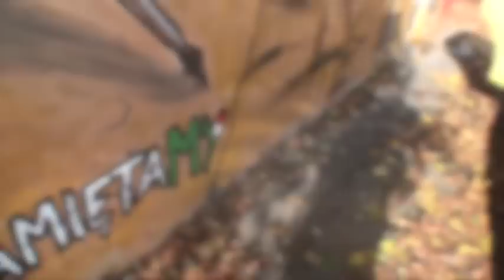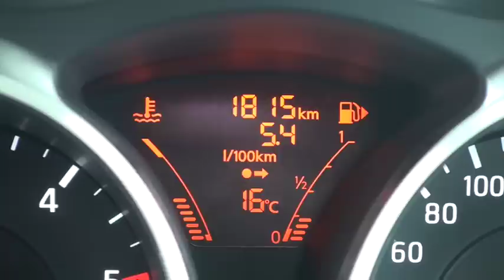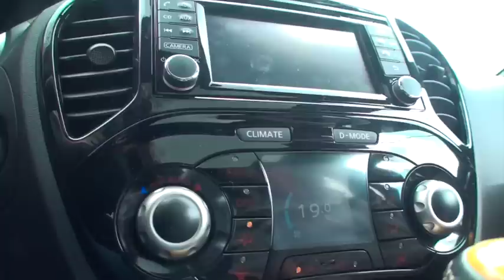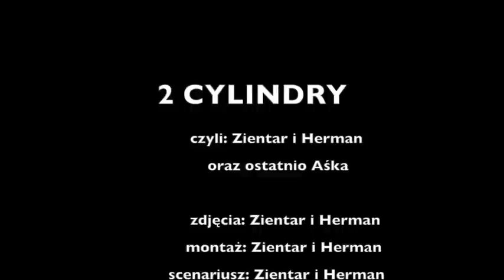Żuczek contra akwarium/2 Cylindry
Aśka w cylindrze prezentuje niezwykle energetycznego Nissana Juke, a Herman oczywiście chwali się swoją Multiplą.